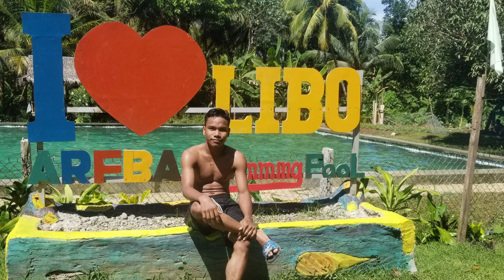libo with nieghbors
with friends
libo swimming pool
anopog toledo city cebu